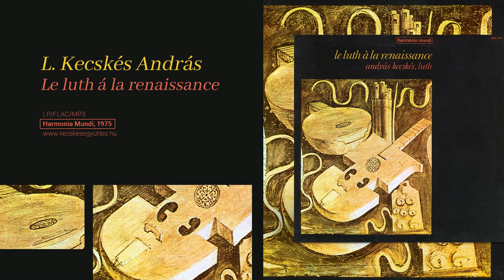Le luth á la renaissance • L. Kecskés András | Album | Vinyl | 1975 | reneszánsz lant | lute music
L. Kecskés András • Le luth á la renaissance (Vinyl) Album | András Kecskés ‎• The lute at Renaissance; 1975 | » Spotify | Early Lute Music | Reneszánsz lantzene | Régizene ↓ További infók és sorrend a leírásban

00:00  Preambel (Antonio Rotta, 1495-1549)
01:24  El Burato, Wo Sol Ich Mich Hinkehren, El Burato, Padoana, El Burato (Istvánffy-kódex, XVI. sz.)
05:39  Danses Polonaises: Chorea Polonica, Tak Mowie Ludzie (XVII. sz.)
07:55  Le Luth En Italie:
Fantasie I., Fantasie II. (Francesco da Milano, 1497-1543)
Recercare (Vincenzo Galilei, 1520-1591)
Fantasia III. (Francesco da Milano, 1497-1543)
21:49  Haulberroys, Pavane, Branle Gay, Gaillarde (Edition Pierre Attaignant, 1529)
25:23  Tablature De Luth De Dantzig (XVII. sz.): Ungarescha No. 5, Ungarescha No. 3, Tanz No. 26
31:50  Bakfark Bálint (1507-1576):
Fantasia No. VIII à 4 Voix (Berlin, 1570)
Fantasia No. II à 4 Voix (Lyon, 1552)
Fantasia No. VII à 4 Voix (Louvain, 1565)

Lemez címe | Le luth á la renaissance
Szerkesztette és előadja | L. Kecskés András lantművész
Az előadó: zeneszerző, zenetörténeti kutató, a „régi zene” (musica antiqua) kutatásának, előadásának és hangversenyeken való bemutatásának egyik kezdeményezője Magyarországon. A Kecskés Együttes művészeti vezetője. Elsőként játszott Magyarországon korhű/autentikus lanttechnikával a XX. században.
A felvételen megszólaló lantot Bernd Holzgruber készítette 1972-ben, Bécsben.

Borítótervező | Giorgione, Strumenti Vari
A felvételt Saint-Michel de Provence-ban rögzítették.
Hangfelvétel és hangmérnök | Pierre Studer
Megjegyzés | A lemez egy régi vinyl-ről lett digitalizálva, emiatt a vége felé néhol koszos/poros a hang.